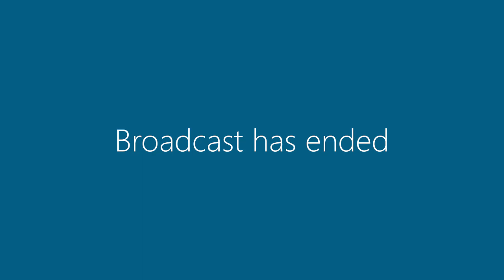11 February 2020 | Council Meeting